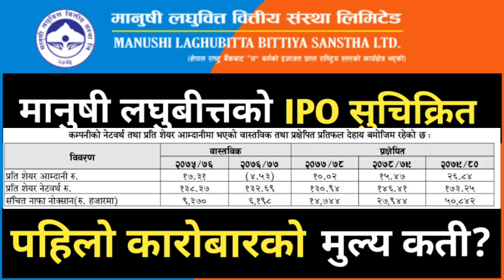Manushi Laghubitta को IPO सूचिकृत कहिले?, पहिलो कारोबारको मुल्य कती?, nepali share market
Manushi Laghubitta को IPO सूचिकृत कहिले?, पहिलो कारोबारको मुल्य कती?, nepali share market, nepse opening range

your quires;

crn number
mero share
global sanjay
nepal share ipo news
nepal ipo fpo news
nepal ipo of nepal
nepal share market meaning
today's share price nepal stock market, stock market in nepal pdf,
secondary share market in nepal, smartphone market share nepal,
share market in nepal for beginners, brokers in share market nepal,
nepal share market technical analysis, understanding share market nepal,
upcoming ipo nepal 2021, nepal infrastructure bank ipo,
nepal infrastructure development bank ipo, share education,